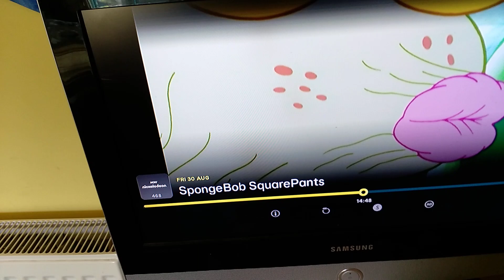30 August 2024